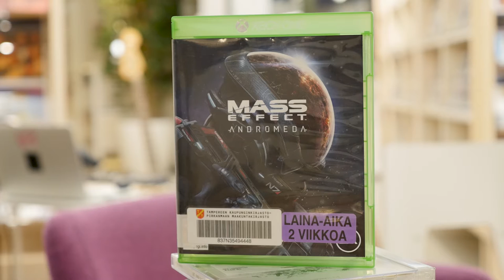Metso LIVE - UTU (Teemu Kiiskilä ja Iida Savolainen haastattelu)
Tampereen pääkirjasto Metson musiikkiosasto 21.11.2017. Haastatteluosuus Metso LIVE - UTU -tapahtumasta. Keskustelun teema on UTUn kitaristi teemu Kiiskelän ja alttoviulusti Iida Savolaisen suosikkikirjat, konsolipelit ja -levyt.

UTU SUOSITTELEE

Petra Poutanen — laulu, guzheng
Hanne Hukkelberg: Featherbrain (+kaikki muutkin levyt)
Nils Frahm: Felt
Suzanne Vega: 99.9F°
Fiona Apple: Extraordinary Machine / When the Pawn / The idler wheel is
         wiser than the driver of the screw and whipping cords will serve          you more than ropes will ever do
Irén Lovász: Rosebuds in a Stoneyard
Julia Holter: Have You In My Wilderness
Björk: Homogenic / Vulnicura
Agnes Obel: Citizen Of Glass
Laura Marling: Once I Was An Eagle
PJ Harvey: Let England Shake
Sussan Deyhim: Madman Of God
Nick Drake: Five Leaves Left
The Unthanks: The Songs of Robert Wyatt and Antony & The Johnsons
Andrei Platonovitš Platonov: Monttu / Juveniilimeri / Tševengur
Karen Blixen: Seitsemän salaperäistä tarinaa / Talvisia Tarinoita
Monika Fagerholm: Diiva
Kai Nieminen: Kalevala.Nyt
Mihail Bulgakov: Mestari ja Margarita (Saatana Saapuu Moskovaan)
Daniil Harms: Sattumia
Anni Swan: Sadut
Kustaa Vilkuna: Vuotuinen ajantieto

Katri Antikainen — sähkösello
Steve Reich: Different Trains
Isao Tomita: The Planets
Gorillaz: Gorillaz
Mouse on Mars: Parastrophics
Kid Koala: 12 Bit Blues
Boards of Canada: Music has the Right to Children
RinneRadio: Pole Stars
Röyksopp: Junior
Sylvain Chomet: Bellevillen kolmoset
Osamu Tezuka: Metropolis
Wendy & Richard Pini: The Complete Elfquest vol. 1-3
Ralf König: Kuin kanit konsanaan
Kati Kovács: Vihreä rapsodia

Iida Savolainen — alttoviulu
Kurt Vonnegut: Jumala teitä siunatkoon, herra Rosewater
Väinö Linna: Täällä Pohjantähden alla I-III
Gertrude Stein: Ida
Rosa Liksom: Hytti nro 6
Ulla-Lena Lundberg: Kuninkaan Anna & Kökarin Anna
Tove Jansson: Muumilaakson marraskuu
Taava Koskinen (toim.): Kirjoituksia neroudesta
Paul Thomas Anderson: Magnolia
Alejandro Jodorowsky: La montaña sagrada (The Holy Mountain)
Wes Anderson: Moonrise Kingdom
Dxxxa D ja Nukkehallitus: Määän
DakhaBrakha: Light
Color Dolor: Wonderchild
Massive Attack: Heligoland
T.P. Orchestre Poly-Rythmo: The Kings of Benin Urban Groove 1972-80
Trepaanit: Halla
Hedningarna: Hippjokk
Björn Ståbi & Pers Hans Olsson: Bockfot!!!
Joanna Newsom: Ys
Nick Cave & The Bad Seeds: Push the Sky Away
Pikku-Marjan eläinlauluja
Björk: Medúlla
Iva Bittová: Iva Bittová
Laurie Anderson: Big Science

Aku-Pekka Kurjenniemi — rummut, kellopeli
Stars of the Lid: And Their Refinement of the Decline
Julia Holter: Ekstasis ja Loud City Song
Nicolas Jaar: Sirens
Boredoms: Pop Tatari
Brian Eno: Apollo: Atmospheres and Soundtracks
The Sound of Siam vol. 1 & 2
The Necks: kaikki
Jim O’Rourke: kaikki
Jyrki Nissinen: Kiimaiset maantiesuolan imeskelijät
G. K. Chesterton: Mies, joka oli Torstaina : painajainen
Richard McGuire: Here
Andrei Zvjagintsev: Leviathan
Todd Solondz: Happiness
Paolo Sorrentino: Suuri kauneus

Tony Sikström — kontrabasso, ewi, rumpupad
Nick Cave & the Bad Seeds: Abattoir blues / The Lyre of Orpheus
Ghost: Meliora
Tenacious D: The Pick of Destiny
Zebra Katz: DRKLNG
Värttinä: Iki
BaranBand: Mn Bo To
Saaga Ensemble: Kuullella
Mike Patton: Mondo Cane
Iiro Rantala: Lost Heroes
Thelonious Monk: Monk Alone
Sanni: Lelu
Mihail Bulgakov: Saatana saapuu Moskovaan
Tim Burton: Jali ja suklaatehdas

Teemu Kiiskilä — sähkökitara
Ville Pirinen: Yhesti yhes paikas 1-9
Tommi Liimatta: Jeppis 1 & 2
Jesse Heikkinen: Illuusion pysyvyys
Mass Effect 1 & 2
Fallout 2
Sam and Max Hit the Road
Boards of Canada: Tomorrow's Harvest
Grandaddy: Sophtware Slump
Kraftwerk - koko tuotanto
Frank Zappa: Läther
The Prodigy: Music for the Jilted Generation
A. A. Milne: Nalle Puh
Oranssi Pazuzu: Värähtelijä

Margit Urantowka — piano, sansula
Ammuu!: Pieni ja soma
Rölli: Suosituimmat laulut
M. A. Numminen: Pulla kasvaa: jänismiehen ihan kaikki lastenlevyt
Hevisaurus: Soittakaa Juranoid!
Vuohi kaipaa Kalahariin: maailmanmatkaajan seikkailut (Pessi Levanto)
Ipanapa. 1
Mimmit: Ystävyys
Miu mau - ihahaa : Lasten parhaat eläinlaulut
Kallio, Liisa: Pikku Papun orkesteri (kirja+cd)
Lasten ikioma Muumi: 14 alkuperäistä Muumi laulua